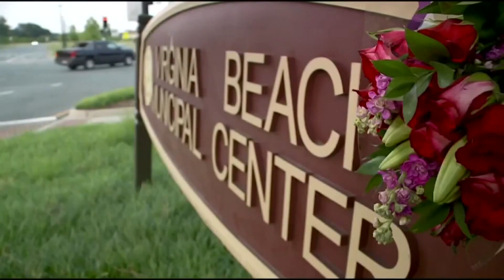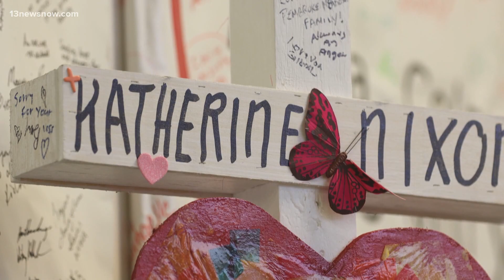Gone but never forgotten: 3 years since Virginia Beach Municipal Center shooting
Three years after a disgruntled employee killed 12 people in the Virginia Beach Municipal Center, the city came together for the first time to honor the victims.